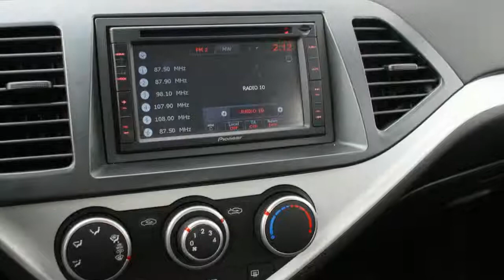Kia Picanto 1.0 CVVT ISG Plus Pack